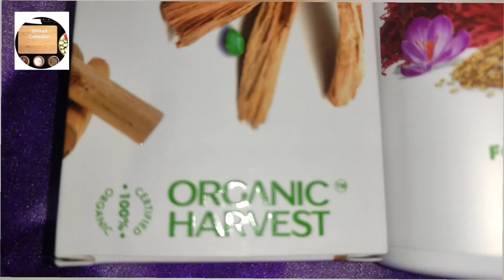Organic Harvest Foaming Face & Soap Review| Face Wash For Younger Look| Organic Harvest Experience